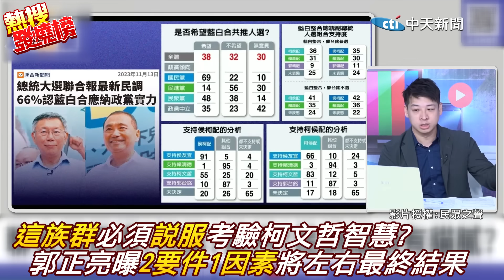藍白"妥協方案"出爐!"這族群"必須說服 考驗柯文哲.侯友宜智慧...郭正亮曝「兩要件一因素」 將左右2024最終結果?! ｜熱搜發燒榜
影片授權:民眾之聲 @TPP_Media